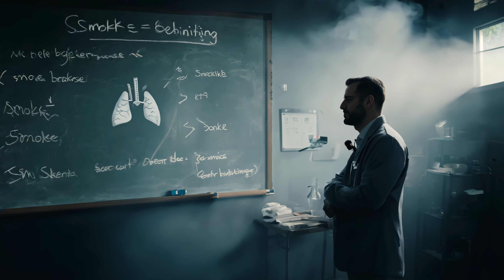Expert Reveals the Shocking Truth About Smoke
Modern humans might be quite surprised to learn that a common remedy for asthma symptoms was once something that now seems the most unlikely of treatments.